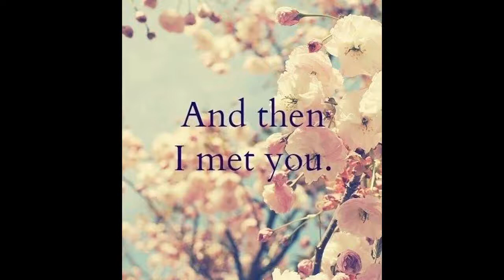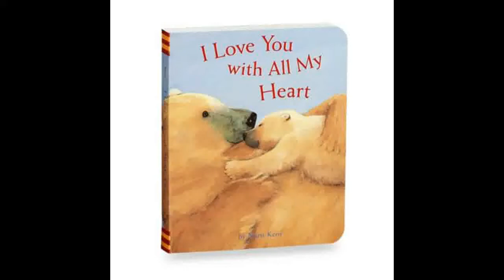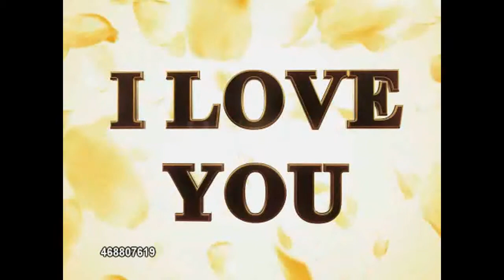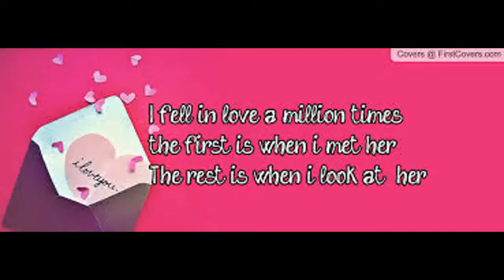Talk About Love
Love is a simple thing , without even thinking love is in the things we speak about everyday  .